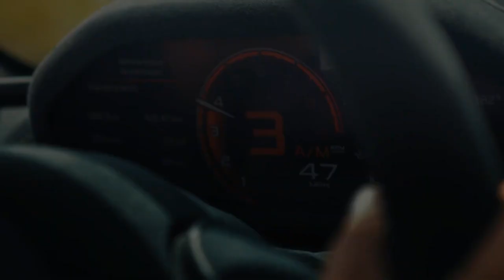Life Of Billionaire Lifestyle Luxury Life Motivation